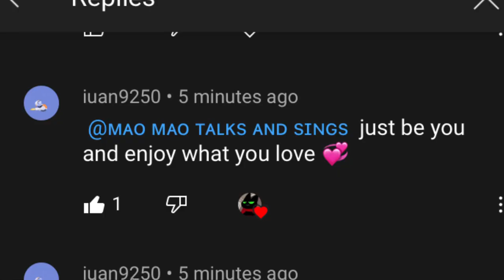Mao Mao isn’t giving up!!!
I’m gonna continue doing what I love 💞... even if I means all I have is my best friend!!